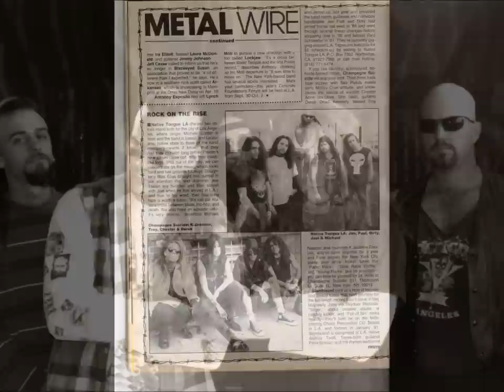NATIVE TONGUE: Junkie Pride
Native Tongue was a Los Angeles based Blues Metal band from 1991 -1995, consisting of Michael Cordet, Jon Flatt, Paul Schraeder, Joel Tassin, and Andre Theriot.  The song "Junkie Pride" was feature on their first EP, and was engineered and produced by Ross Hogarth.